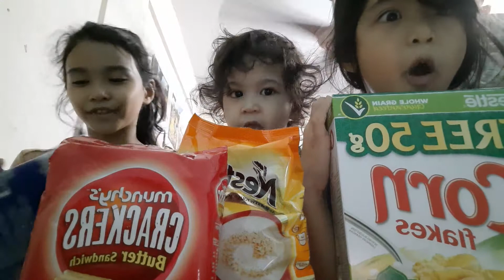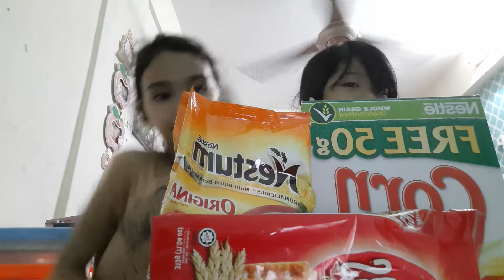Food Haul by Aleesya and Qaseh